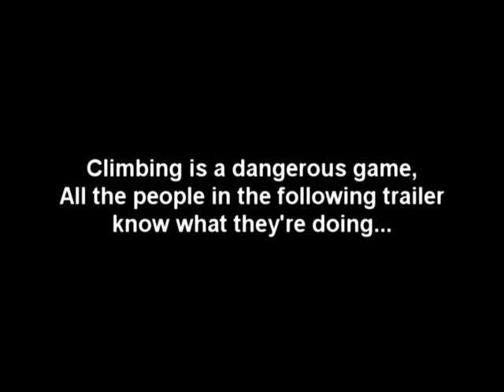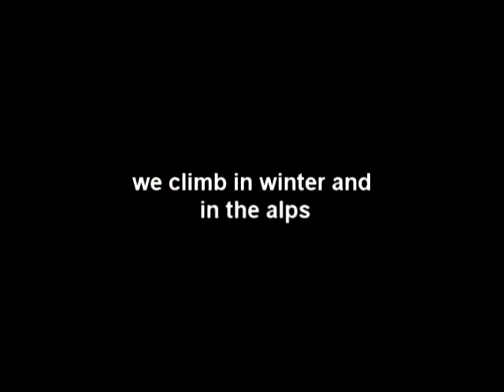SUMC freshers trailer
Simple trailer to promoted my old uni mountaineering club. Much better than the first because I'd been asked to do it rather than just messing around on vegas.